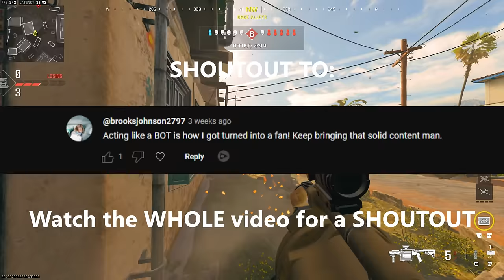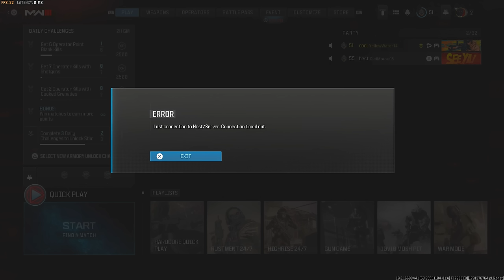Acting like a BOT then POPPING OFF with a SNIPER (Hilarious Reactions)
"Acting like a BOT then POPPING OFF with a SNIPER"
If you see this, DROP A LIKE FOR ANOTHER EPISODE